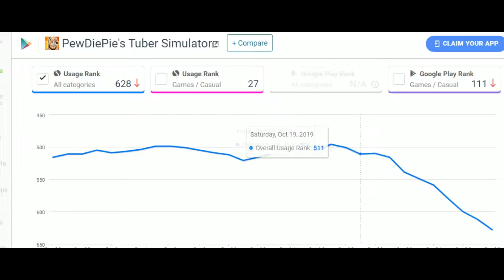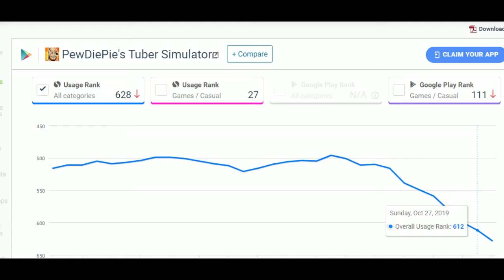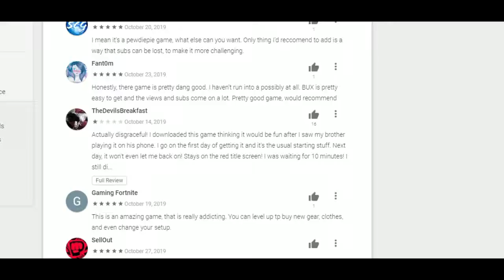Is PewDiePie 's Tuber Simulator still RELEVANT?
Don't forget to subsribe to the channel for more content!